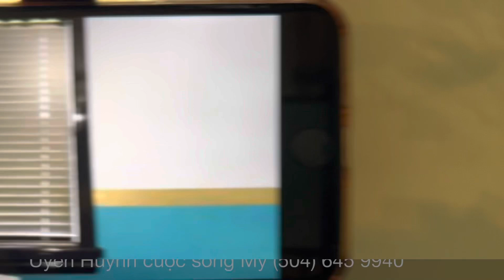0249.ANH KĨ SƯ HỐI TIẾC KHI ANH CÓ ĐẦY ĐỦ SỰ NGHIỆP TRONG TAY THÌ.... ĐÃ MUỘN